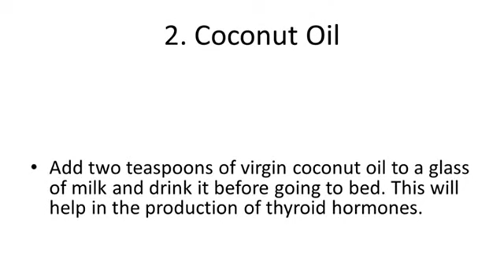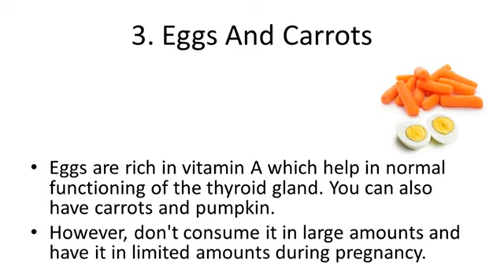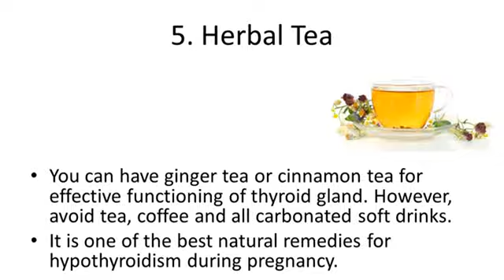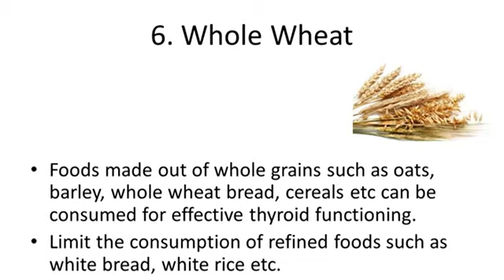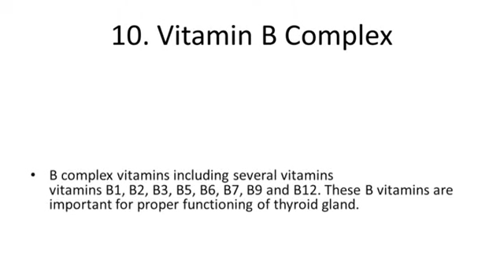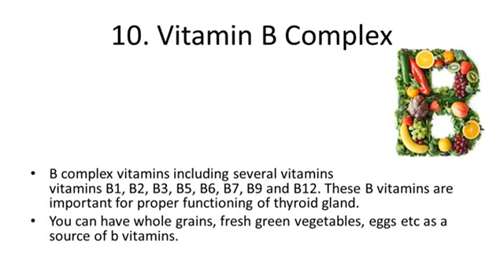Home Remedies To Cure Thyroid During Pregnancy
Home Remedies For Thyroid Problems